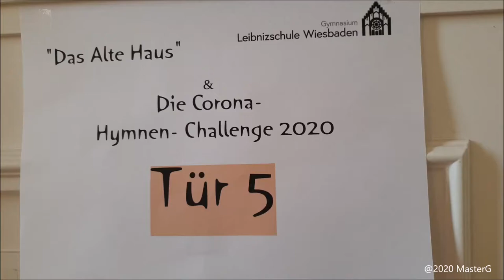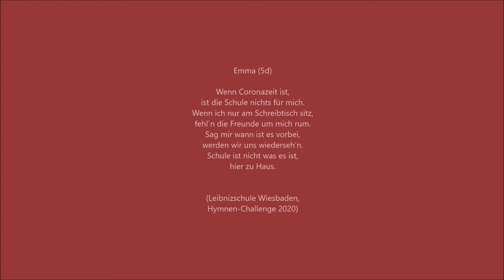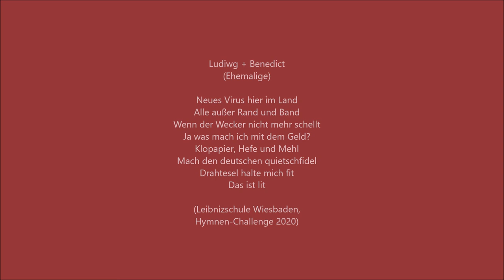Hymnen-Challenge Tür Nr.5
Heute öffnet sich die letzte Tür der Staffel 1 für euch: unsere AULA ! Ehrwürdiger Versammlungsort, Bühne für zahllose Konzert- und Theaterveranstaltungen. Wann werden wir einmal wieder eine volle Aula erleben? Alle Großveranstaltungen sind bis mindestens inklusive der Herbstferien abgesagt. Für eine Schule mit Schwerpunkt Musik eine fast unerträgliche Aussicht über Monate hinweg!
Tretet dennoch heute ein und lauscht den Strophen von Ylva (Q2), Emma (5d) und Ludwig+Benedict (Ehemalige), die noch einmal eine bunte Mischung von Emotionen während des "Shutdowns" bieten. VIELEN DANK FÜR EURE TEXTE. Ihr seid Leibnizschule!
Zugrunde liegt jedes Mal die Melodie "Altes Haus" von Dr. Michael Staudt.
Produziert und eingesungen von Markus Gück, diesmal mit krassem Stilmix.
Die Staffel 1 ist damit beendet: Tür1-5 enthalten insgesamt 12 Strophen zu unserer Schulhymne; da aber noch viele weitere eingetroffen sind, wird es für euch eine Staffel 2 geben.